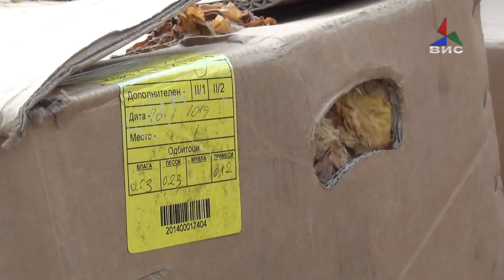Прилог- 1 800 000 килограми тутун откупени во струмичкиот регион по просечна цена од 215 денари